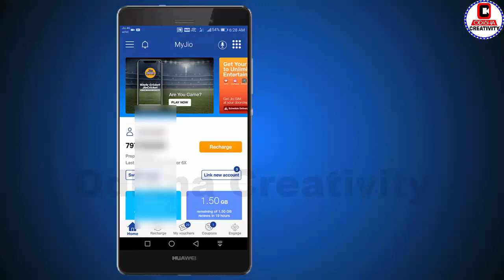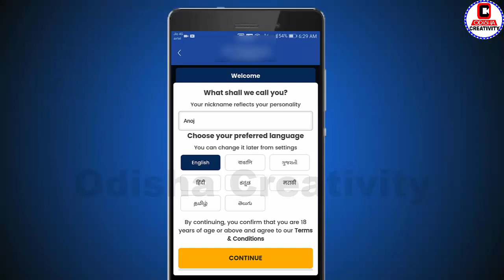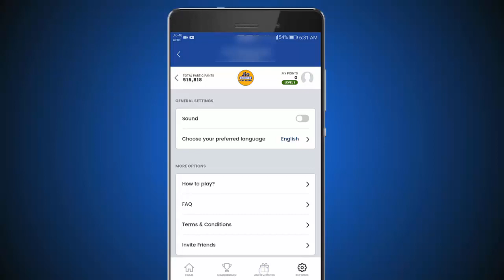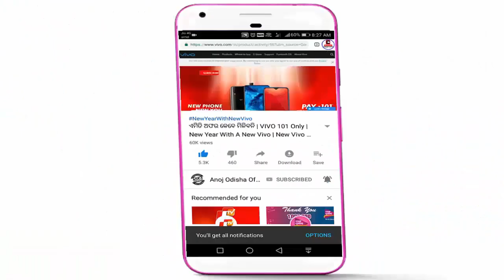ଜିଓ IPL ଅଫର | Jio Cricket Play Along on My Jio App Launched Win Exciting Prizes (VIVO IPL 2019)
Jio IPL Offer re miliba magana data ahuri bahut kichi inama dekhntu. Jio IPL OFFER | Jio Cricket Play Along on My Jio App Launched Win Exciting Prizes (VIVO IPL 2019)